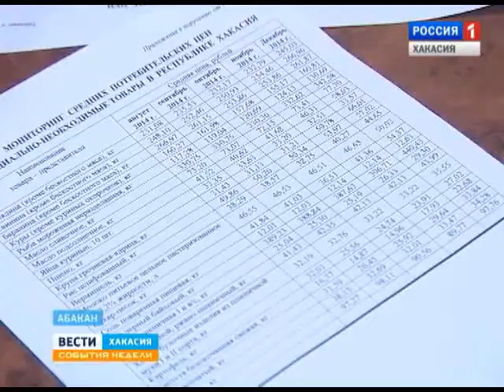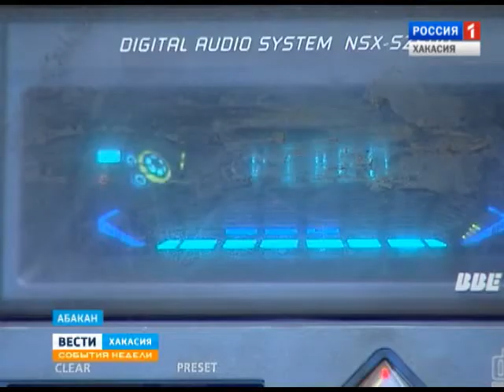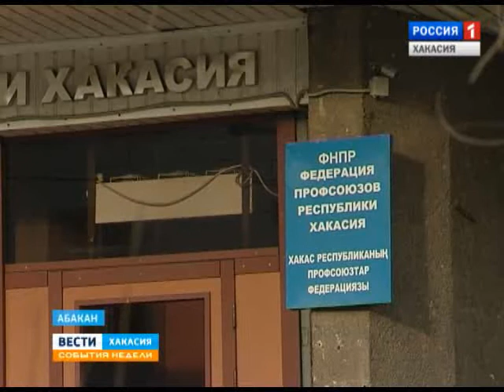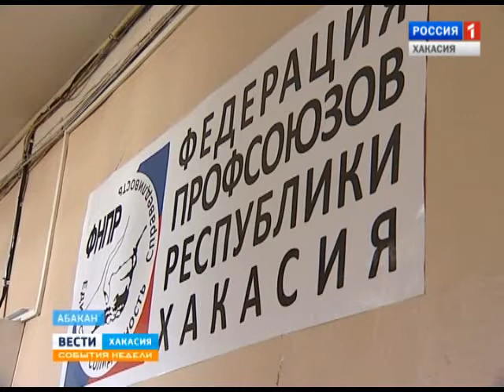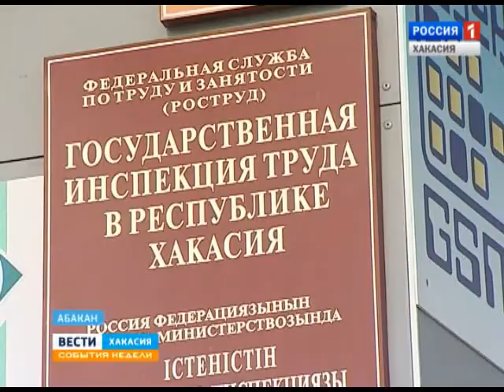События недели. 01.02.2015